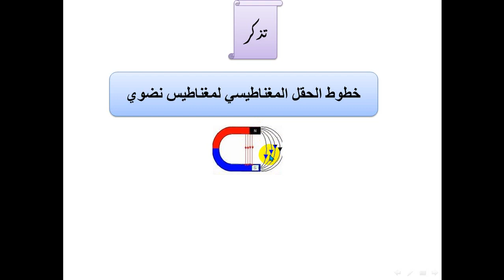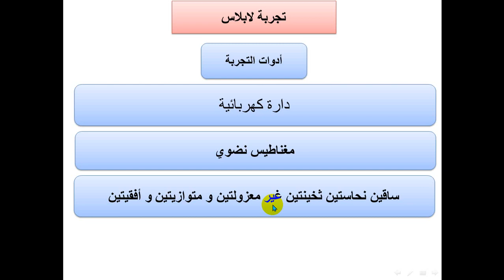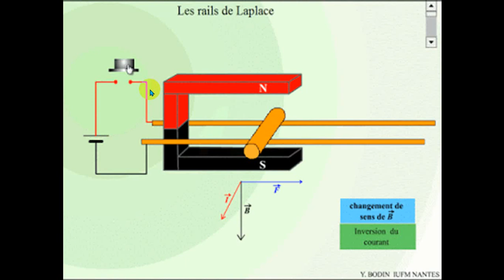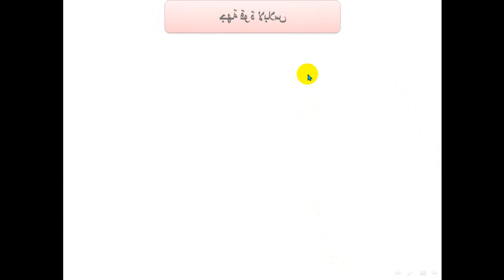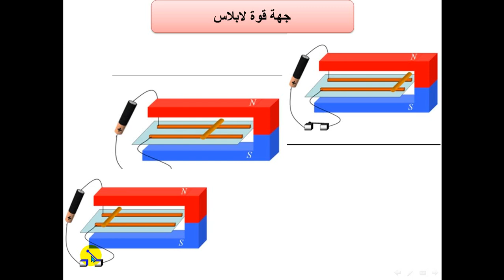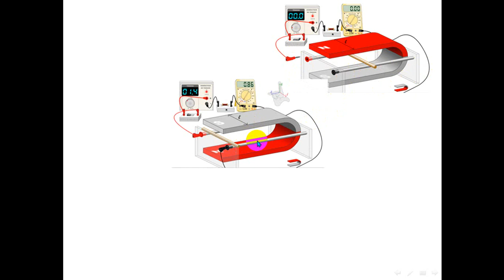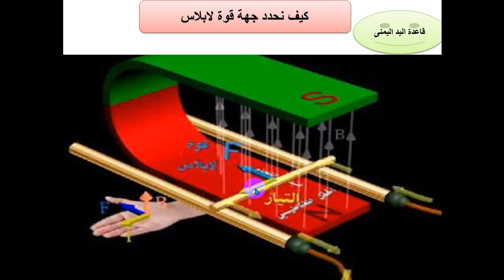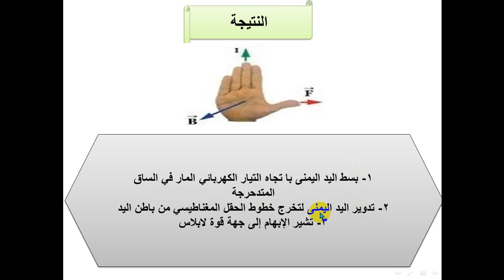الصف الثامن - المادة : الفيزياء - قوة لابلاس 24-04-2020